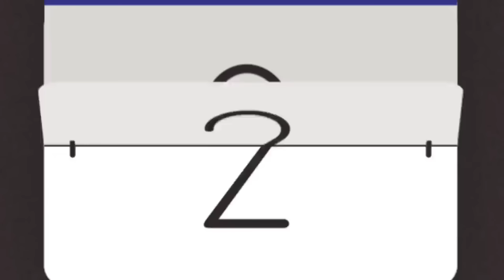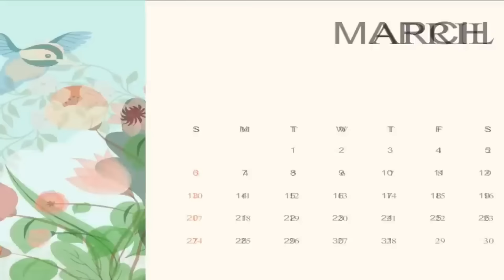अमीर और गरीब बहन का ससुराल ||cartoon videos||Rich and poor sister in law's||Hindi cartoon videos.!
rich_and_poor_sister's_in-laws_